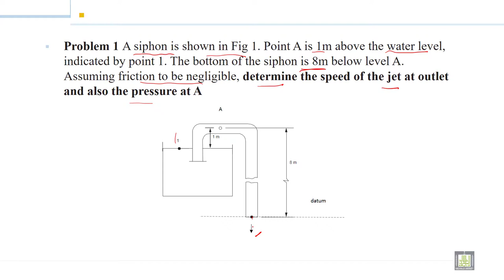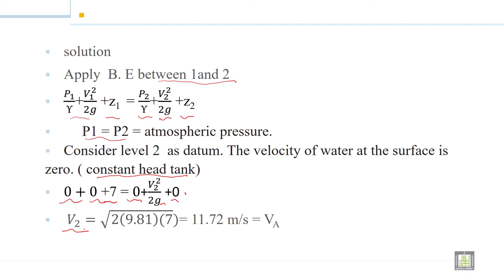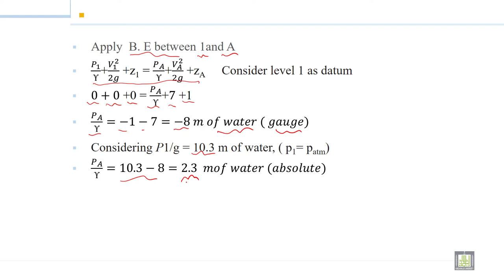Fluid Mechanics -1 | 8-6 | Examples on application of Bernoulli’s Equation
الوحدة 8 : Energy Principles (energy equation)
الدرس 6 : Examples on application of Bernoulli’s Equation
Solving Examples on application of Bernoulli’s Equation